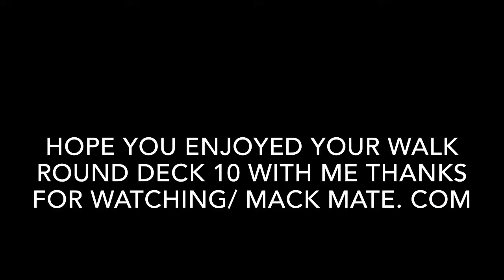Royal Caribbean vision of the seas deck 10 tour/ HD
Quick walk around deck 10 on board royal Caribbean vision of the seas Deck 10 is where the running track/ and outdoor games can be found as well as the climbing wall filmed while on 12 day Baltic cruise visiting/warnemunde Germany/ Tallinn Estonia/ st Petersburg Russia/ Helsinki Finland/ Stockholm Sweden/ Copenhagen Denmark / royalcarribeanships cruiseships cruiseshipreviewsfor more videos many thanks Mack Mate.com